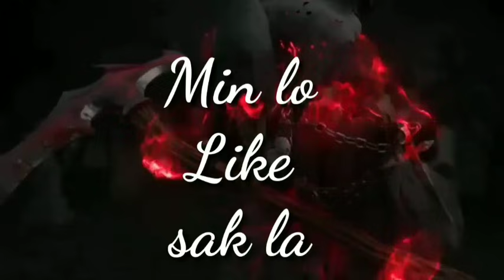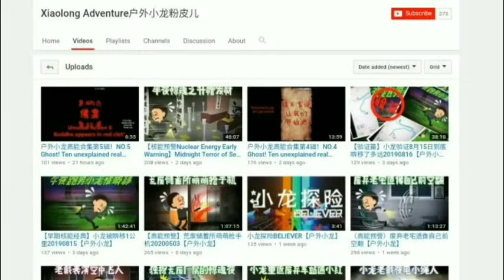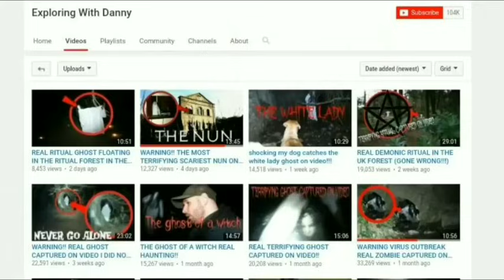Thil mak leh Hlauhawm Lawrkhawm Eps - 91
Thil mak leh Hlauhawm Lawrkhawm lawrkhawm thlir thintu te ka rawn let leh ta e...
In duh zawng leh ngainat zawng anih ngei ka beisei